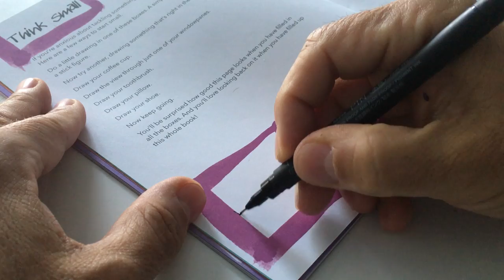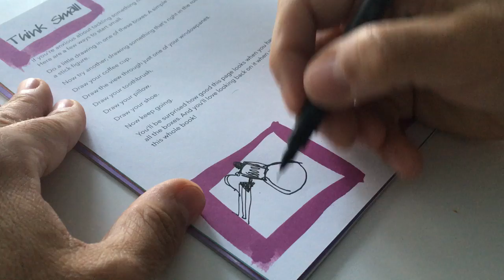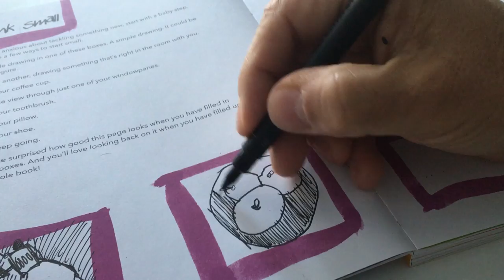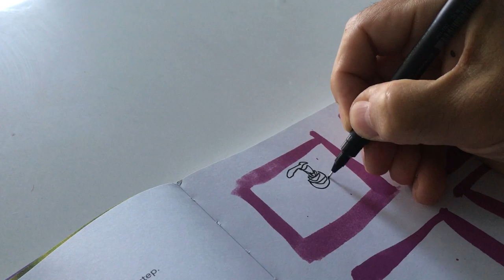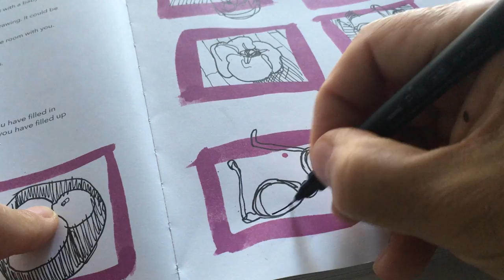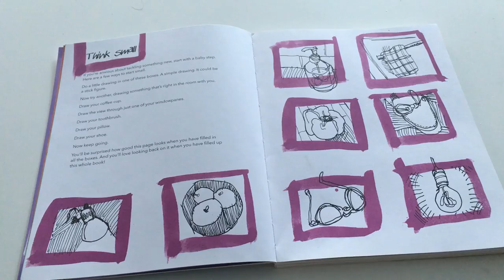Art Before Breakfast Workbook Video 3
I'm working my way through the exercises in my new book, Art Before Breakfast – the workbook: How (and why) to develop a creative habit, no matter how busy you are.
This video is a trick for turning even lousy drawings into a cool piece of art. Join me!